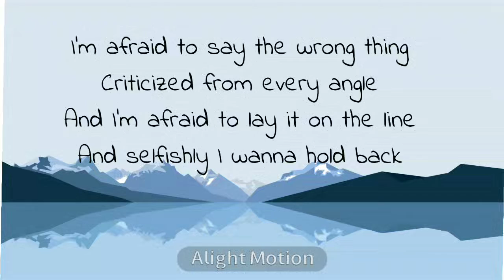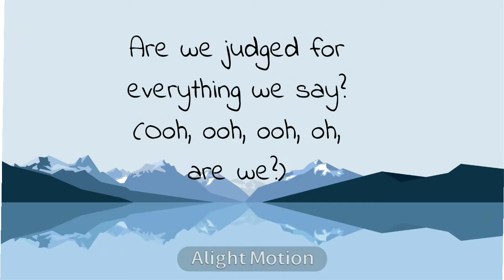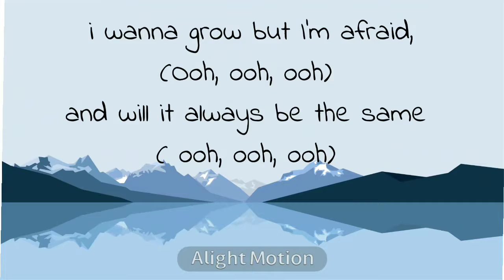Justin Bieber_Afraid to say Lyric_ft_lauren Walters